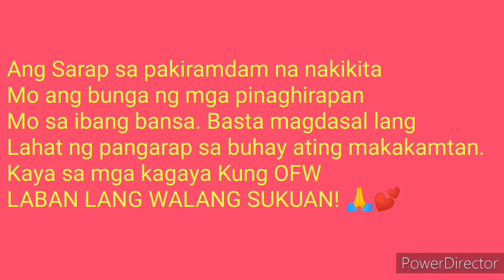Update sa Bahay/KATAS NG SAUDI ARABIA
Thanks GOD kc sa wakas patapos na arin ang pinapangarap Kung bahay. Walang bagay na mahirap sa taong may pangarap Kaya Laban lang sa mga kagaya Kung OFW.